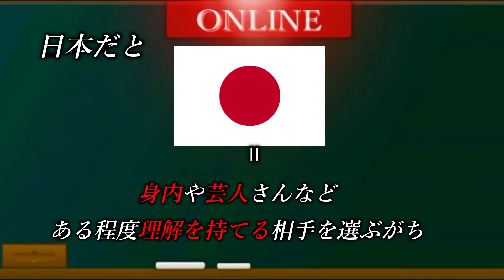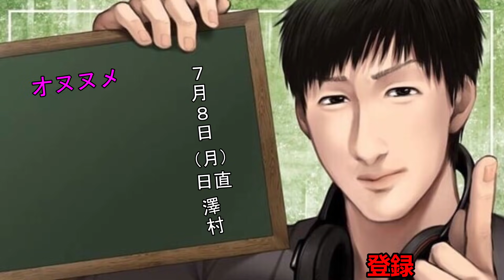ドッキリが失敗し大変な事になってしまった事件例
まぁ人生もドッキリの繰り返しみたいなもんやけどな

動画編集・概要欄私だ

30秒紹介は受け付けておりません